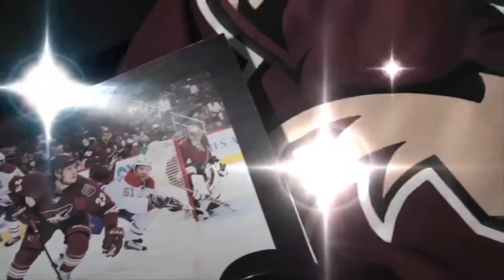Oliver Ekman Larsson #23 | Highlights | [HD]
Highlights of Coyotes defensemen Oliver Ekman Larsson.

Idon´t own any of this videos or music, i`ve just created a montage